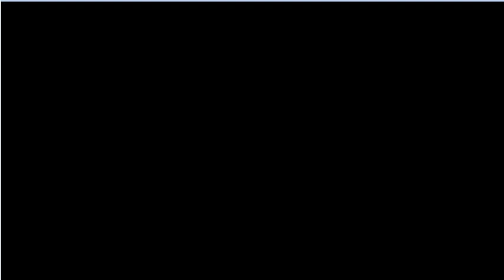【お金がないので】いにのグリザイアの果実 実況プレイ05【体験版】